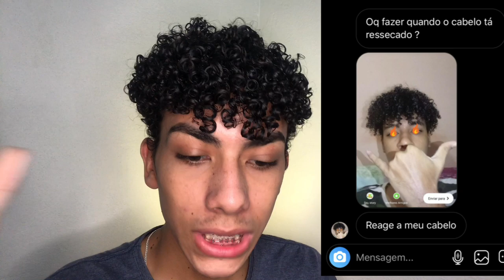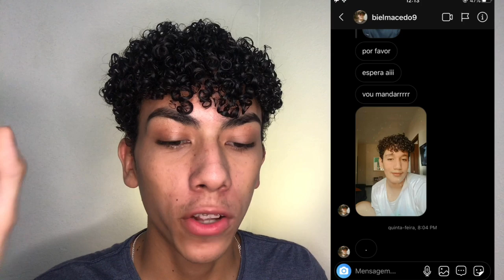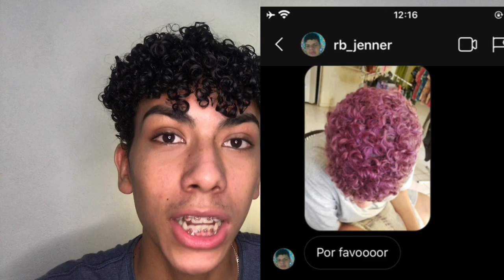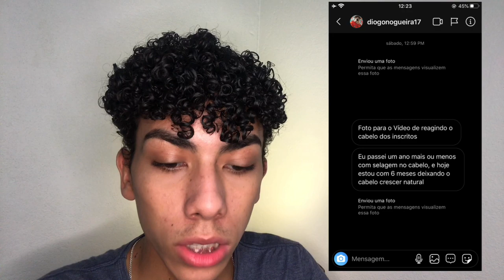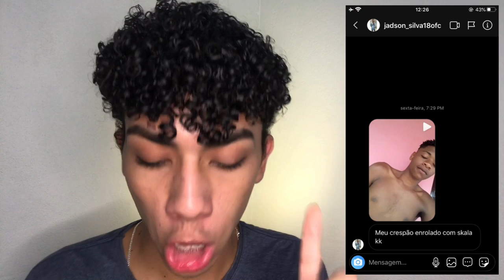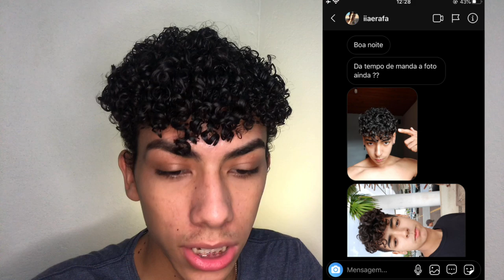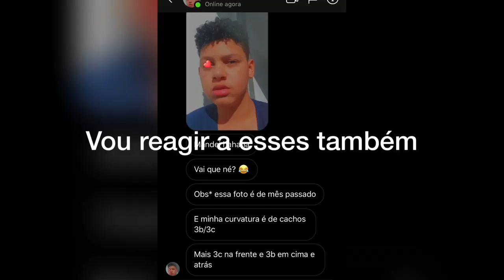REAGINDO ao CABELO DOS INSCRITOS #1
Nesse vídeo eu reajo ao cabelo dos inscritos e mostro inspirações de cabelos cacheados para inspirar vocês, cortes, curvaturas tamanhos diversos para nos manter focados no proposito de assumir nosso hair natural hahaha.
Se você quiser participar do próximo vídeo, envie uma foto do seu cabelo com uma breve história para que possa comentar aqui no canal.

ajudem a bater a meta de 500 likes nesse video, deixe um comenário.